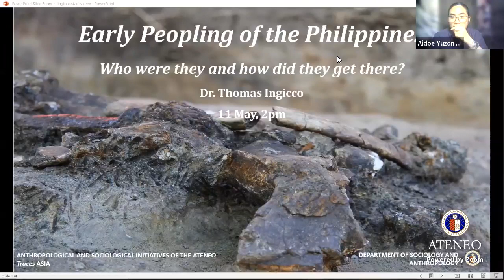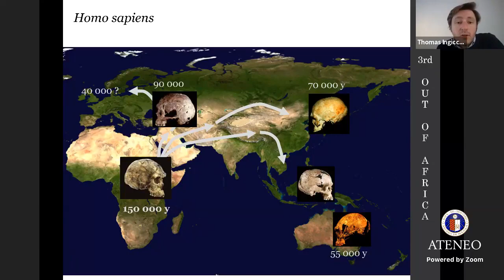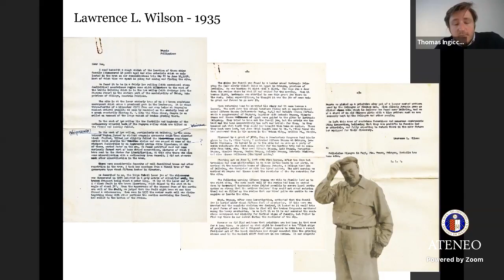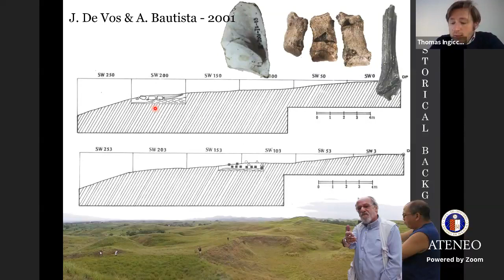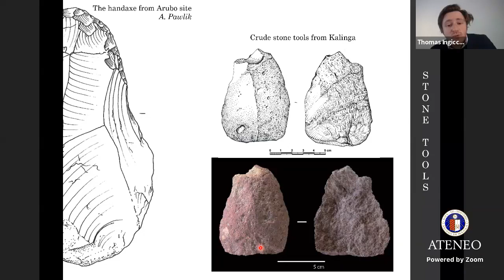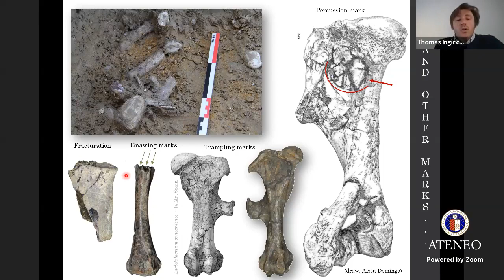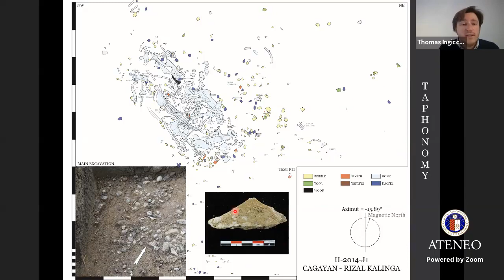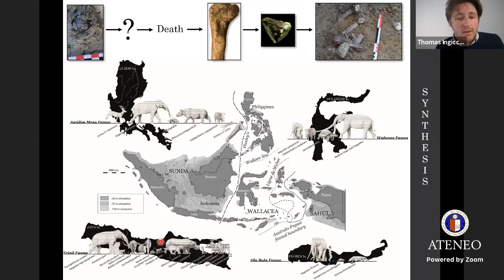Early peopling of the Philippines: Who were they and how did they get there?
The Department of Sociology and Anthropology-Anthropological and Sociological Initiatives of the Ateneo (DSA-ASIA)
and The Deep Time Archaeological Collaboratory and Cultural Resource Management Space at the Areté (TRACES-ASIA)

present

Webinar 3 of the Archaeology Webinar Series

11 May 2021

14:00 GMT+8 (Manila Time)
8:00 CEST
16:00 AEDT

Dr. Thomas Ingicco
Presenter
Professor, Muséum National d'Histoire Naturelle, Paris

Mylene Q. Lising, MA, IMQP
Respondent